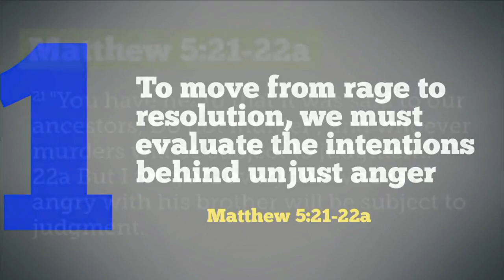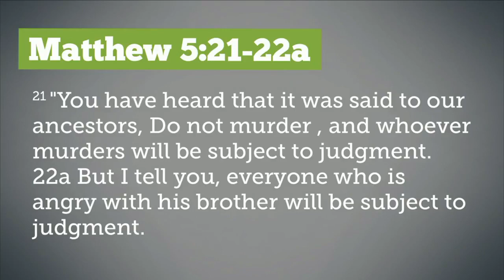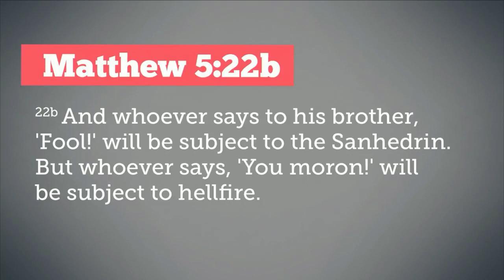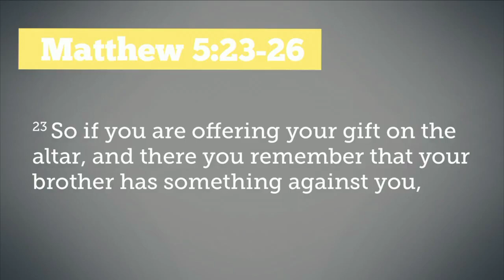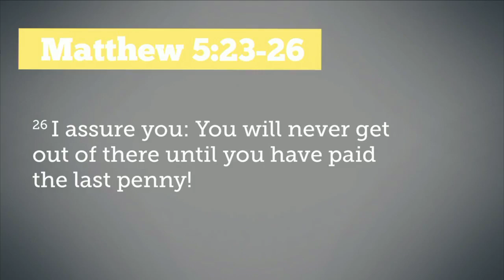The Heart of Unjust Anger | Liberty Baptist Church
Pastor Rusty Small  helps us understand just and unjust anger by reading in Matthew 5:21-26.

11am Service